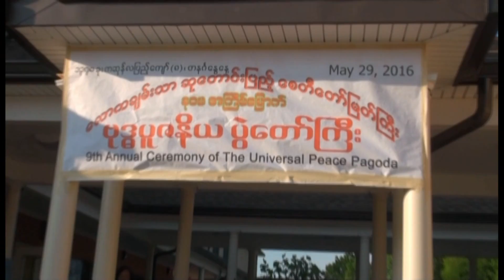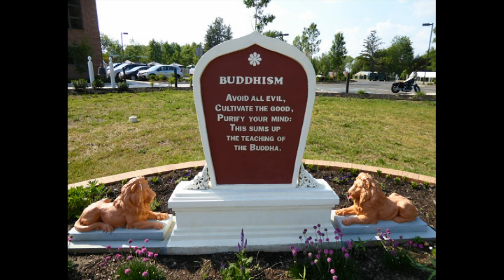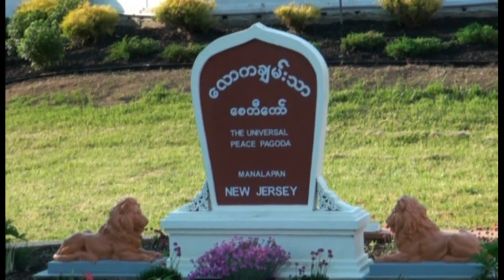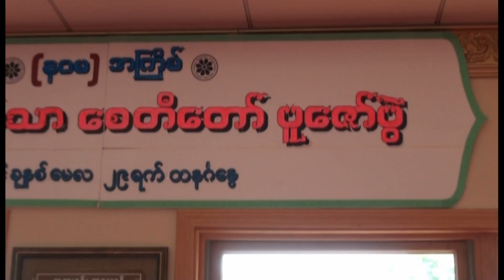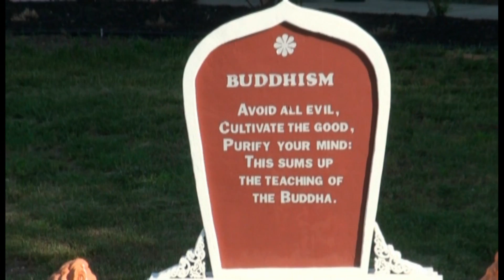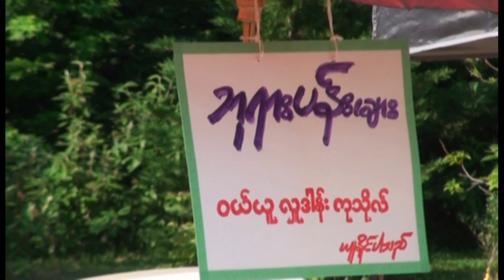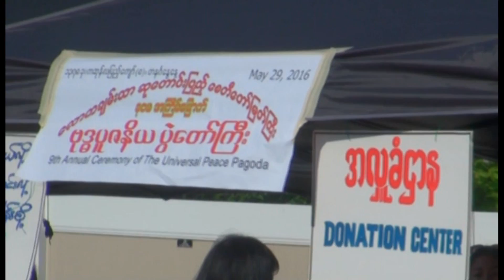9th Buddha (Cetiya) Pujaniya on 29-May-2016 - (1)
9th Buddha (Cetiya) Pujaniya on 29-May-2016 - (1)